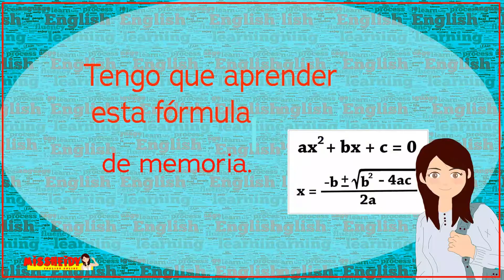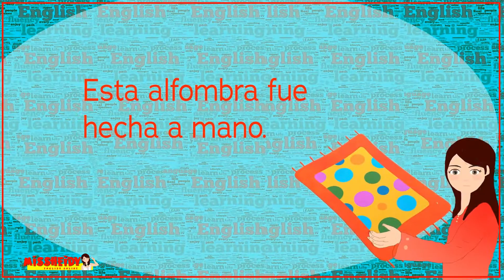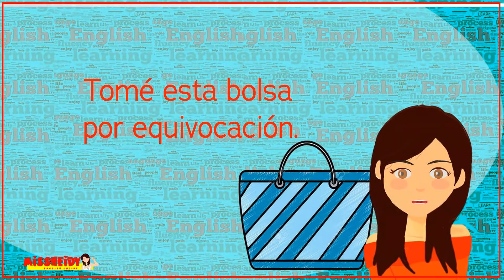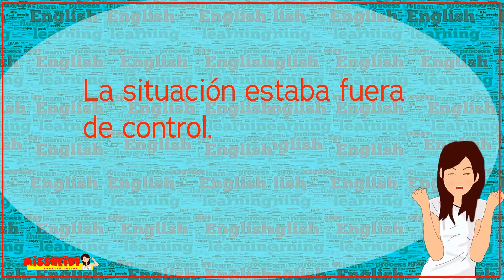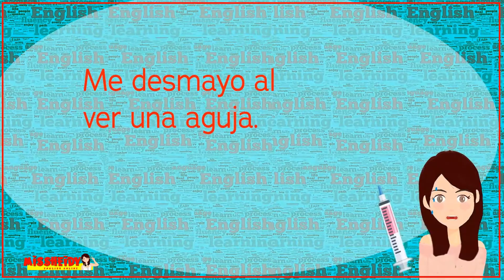10 FRASES PREPOSICIONALES EN INGLÉS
Hi everyone!🧡🥰🙌👩‍🏫Hoy aprenderemos algunas frases preposicionales,🥰👩‍🏫Today's lesson is ➡️🙌Prepositional phrases👩‍🏫Here we go!⤵️⤵️⤵️
Miss Heidy English.⤵️💯🥰🧡
1. By heart – de memoria
Example :
• I have to learn this formula by heart.
Tengo que aprender esta fórmula.
2. By chance – de casualidad – por casualidad.
Example:
• I heard your conversation by chance.
Escuché tu conversación de casualidad.
• Nothing happens by chance.
Nada sucede por casualidad.
3.  By hand
A  mano
Example
• This rug was made by hand.
• Esta alfombra fue hecha a mano.
4.  By no means
De ninguna manera.
Example
• It is by no means the only one.
• No es de ninguna manera el único.
5.  By mistake
Por error
Por equivocación
Example
• I took this bag by mistake.
• Tomé esta bolsa por equivocación.
6.  Under control
Bajo control
Example
• Everything is  under control.• Todo está bajo control.
7.  Out of control
Fuera de control
Example:
The situation was out of control.
La situación estaba fuera de control.
8.  At last
Por fin!
Al fin ¡
Example:
• At last! I have finished my homework.
• Por fin! He terminado mi tarea.

9.  At least
Por lo menos
Al menos
Example:
• At least, we’ ll be safe here.
• Por lo menos estaremos seguros aquí.
10. At the sight of
Al ver
Example
• I faint at the sight of a needle.
• Me desmayo al ver una aguja.
💥 Pierde el temor de aprender inglés, en nuestro canal encontrarás videos amigables y explicativos sobre la estructura del idioma inglés.🤗 Asimismo, contamos con videos de glosarios sobre expresiones y vocabulario en situaciones temáticas. 👩‍🏫💟¡Qué esperas !